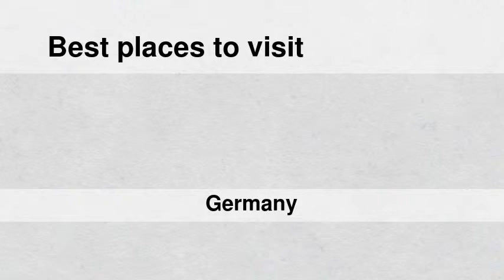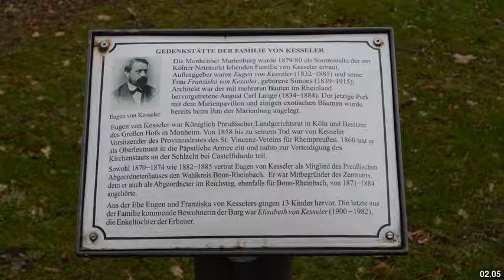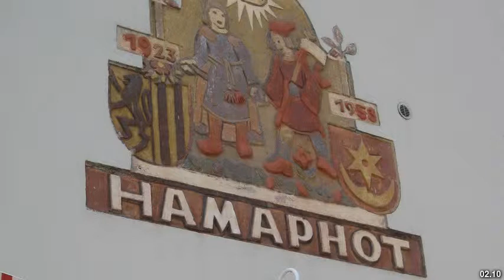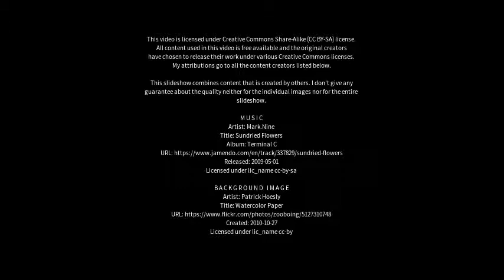Best places to visit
Best places to visit - Monheim (Germany) Best places to visit - Slideshows from all over the world - City trips, nature pictures, etc.